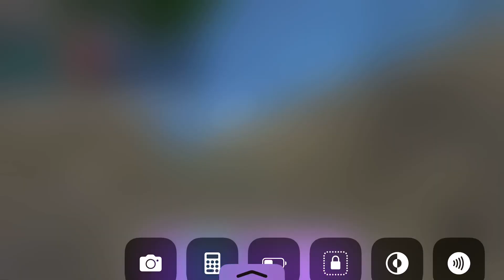How to find the sus marker